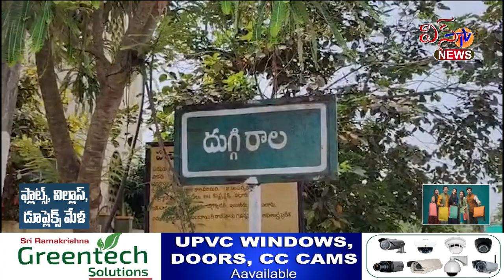దుగ్గిరాల... రాష్ట్ర ప్రజలు గర్వించేలా అమరావతి రాజధానిని నిర్మిద్దాం... ఎమ్మెల్యే చింతమనేని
దుగ్గిరాల... రాష్ట్ర ప్రజలు గర్వించేలా అమరావతి రాజధానిని నిర్మిద్దాం... ఎమ్మెల్యే చింతమనేనిtelugu